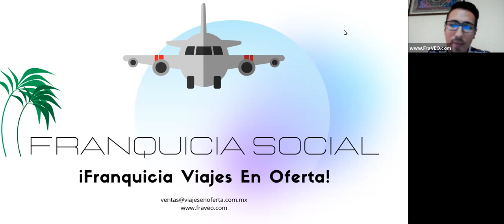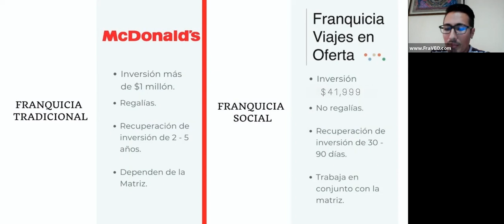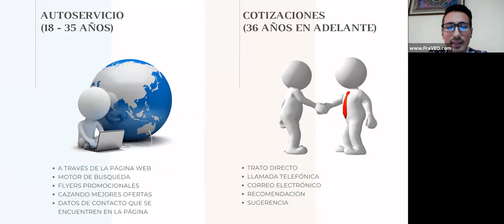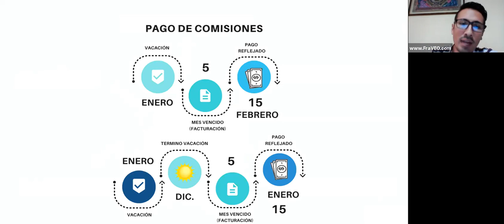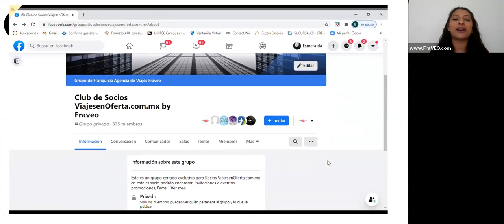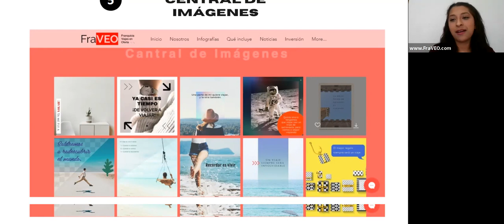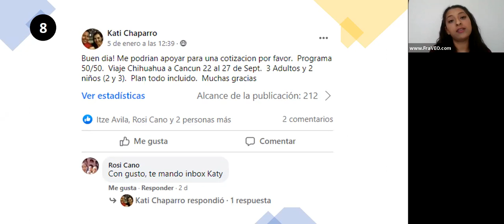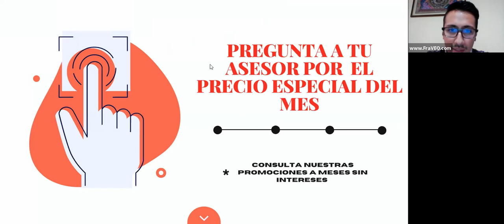PLATICA INFORMATIVA FRAVEO 24 DE JUNIO